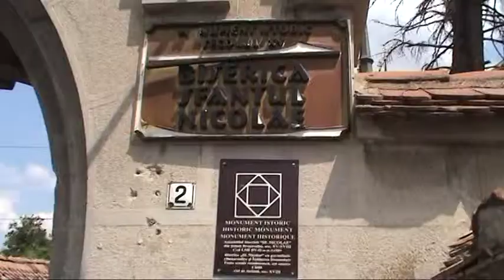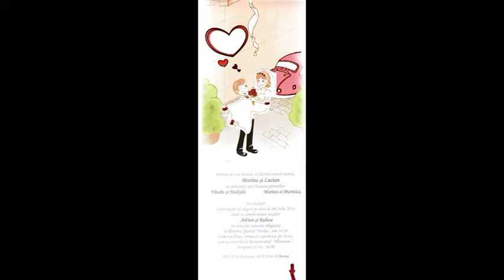Nunta Lucian si Marina 6 7 2014 Brasov